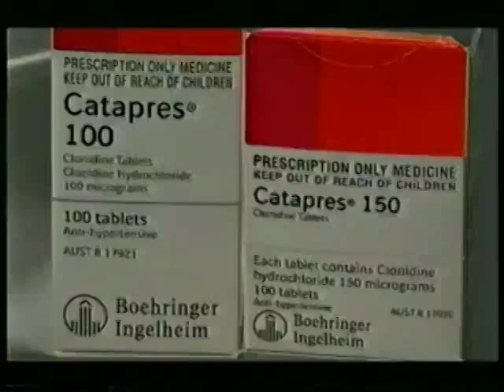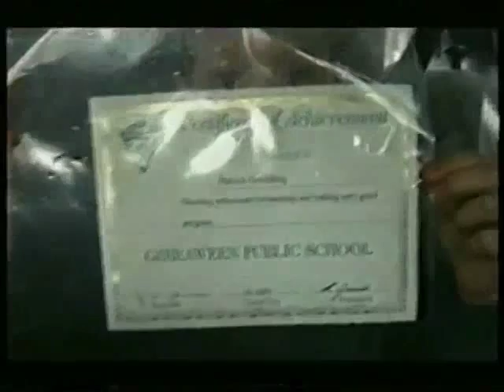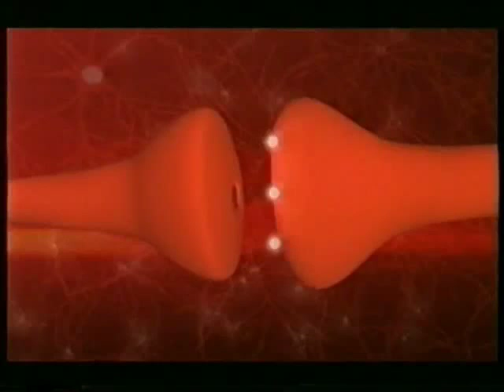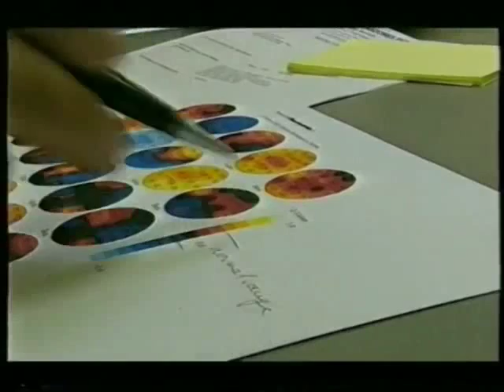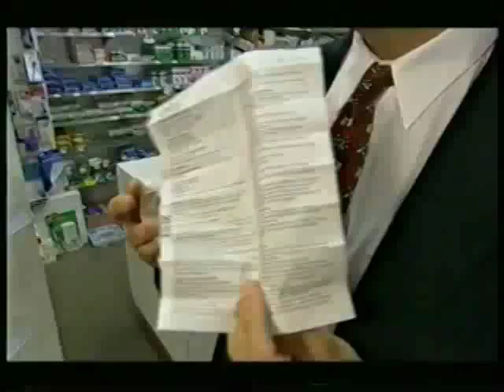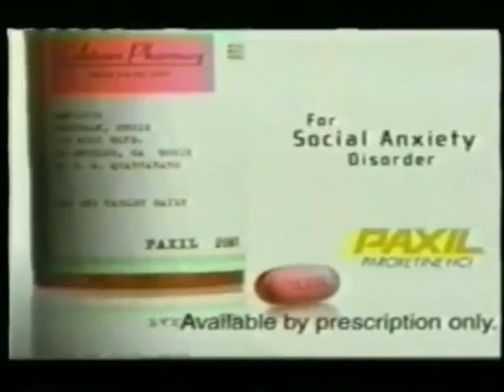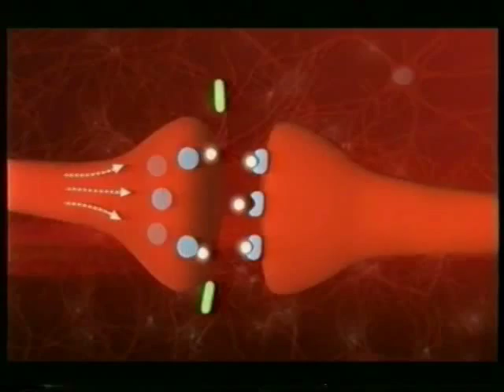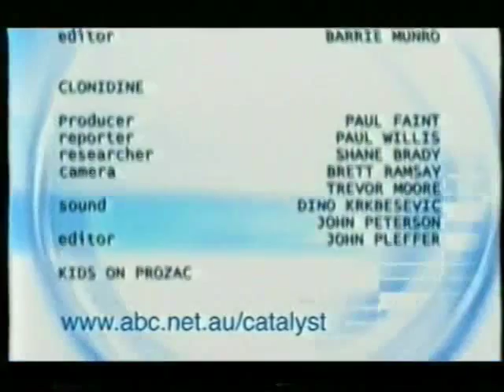ABC Catalyst: ADHD drugs or Neurotherapy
Children currently taking drugs for ADHD may not need them, say Swinburne University researchers. Dr Jacques Duff is interviewed about an alternative, drug-free treatment known as Neurotherapy which may work for them. Neurotherapy is biofeedback for the brain and involves the children correcting their own faulty brainwave patterns by playing a computer game. The game operates on principles of Applied Behviour Analysis and exploits the brain's placticity.  Electrodes connect their brain electrical activity to the computer, and by playing the game they learn to reshape their disfunctional brain waves towards normal, thereby improving or normalising the ADHD behaviours.